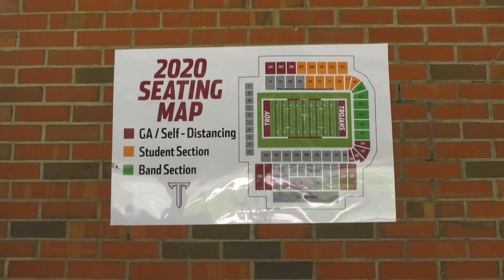Stadium Capacity - TROY TrojanVision News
While we are currently in the summer semester, Troy University is already looking to the fall with athletics making adjustments to stadium capacity for the upcoming football season. Cailey Wright has the details.